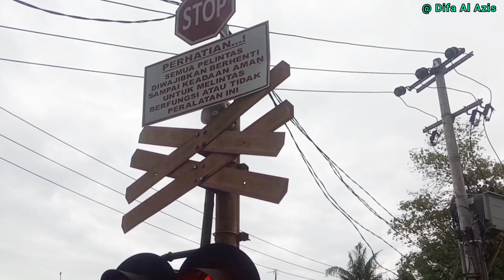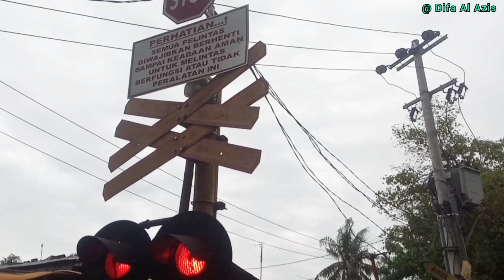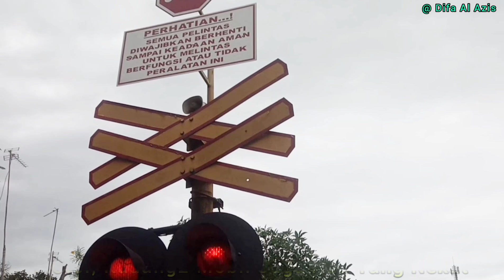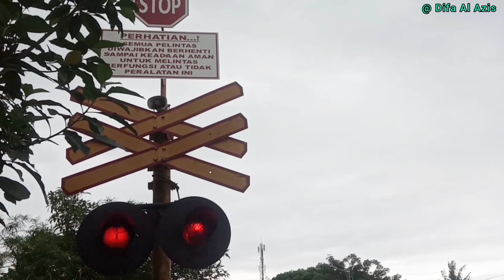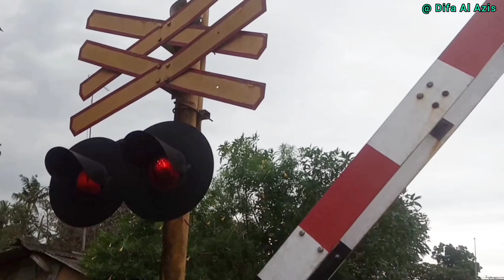Kereta Api Sembrani Tambahan Sore NaTaRu 2022 Kemarin | JPL 130 Stasiun Kedunggedeh Bekasi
Perlintasan KA JPL 130 Jl. Raya Bojongsari Kedungwaringin Dekat Stasiun Kedunggedeh Bekasi, Hari Kamis 29 Desember 2022